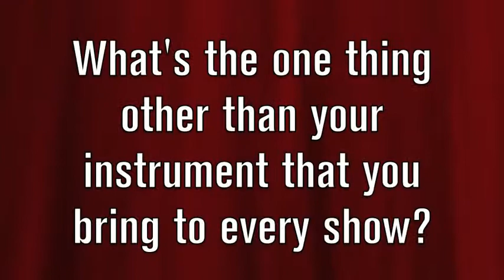Artist Interview with The Jacob Fred Jazz Odyssey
Check out The Jacob Fred Jazz Odyssey interview to find out more about their whacky life experiences.